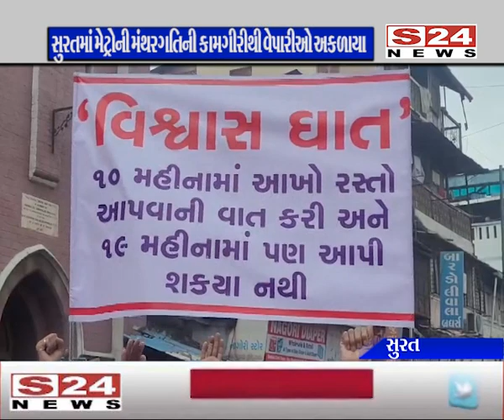સુરત મેટ્રો કામગીરીનો વિરોધ : મેટ્રો વિભાગે વિશ્વાસઘાત કર્યોના બેનરો સાથે વિરોધ પ્રદર્શન